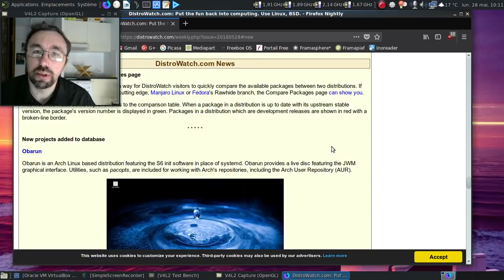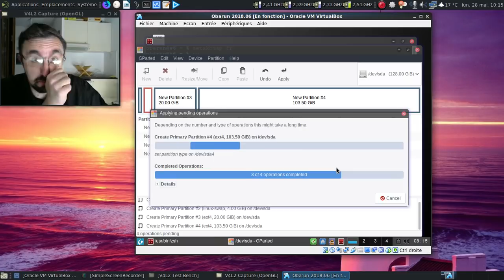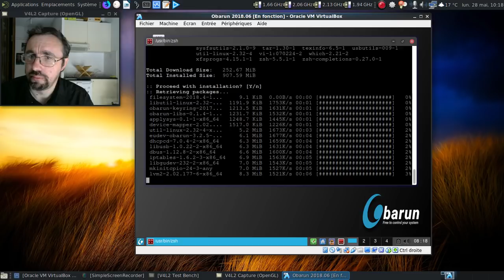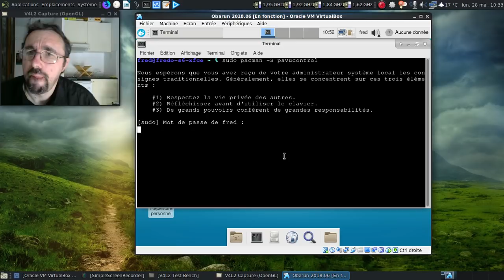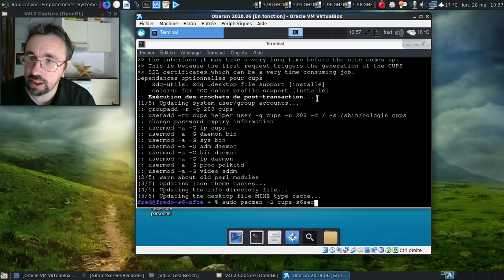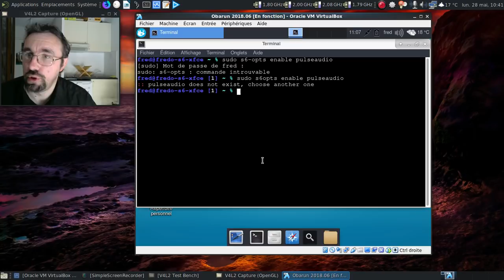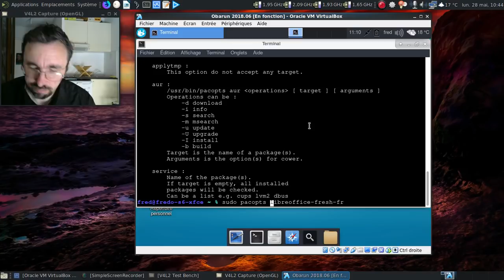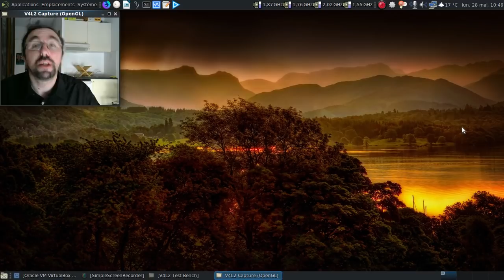Obarun 2018.06 : que devient-elle ?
Prenez une base Archlinux et le système d'init s6. Mélangez bien le tout, vous obtiendrez la Obarun. Attention, distribution à ne pas mettre entre toutes les mains !

Horodatage :

00:28 : l'annonce sur le blog systemd free community
00:41 : l'annonce sur la gazette de Distrowatch
01:15 : le site officiel du projet
01:47 : lancement de la machine virtuelle
02:13 : on se connecte
02:40 : le fichier readme du projet Obarun
03:37 : on attaque les préparatifs de l'installation
03:59 : on va créer le partitionnement demandé avec gParted
05:06 : les points de montage...
05:55 : on va lancer le script d'installation
06:31 : on relance le script après sa mise à jour...

Installation :

06:45 : la liste des options qu'il faut remplir
07:25 : on va prendre Xfce4, tiens :)
07:50 : on va choisir la liste de miroirs à utiliser...
08:16 : les paquets de la base sont en cours de récupération
08:53 : mise en pause de la vidéo
08:54 : 9 minutes plus tard dans la vie réelle
09:04 : on entre le mot de passe root
09:12 : au tour de syslinux
09:44 : on rajoute les additions invitées VirtualBox
10:01 : les derniers réglages à mettre en place avant de redémarrer
11:37 : l'installation est terminée...
11:51 : ça redémarre

Post-installation :

12:05 : on se connecte
12:27 : l'écran d'accueil de Xfce par défaut :)
12:40 : personnalisons l'apparence du Xfce installé...
13:21 : on va rajouter pavucontrol :)
15:07 : pas mieux pour PulseAudio...
15:31 : on va rajouter les paquets manquants :)
16:10 : installons Mozilla Firefox pour avoir un navigateur un peu plus évolué :)
17:09 : on rajoute les services s6 pour Cups...
17:45 : cups est activé...
18:42 : ah, PulseAudio, tu me casses les...
19:32 : au moins, Cups fonctionne :)
19:45 : on va traduire les répertoires utilisateurs...
20:25 : c'est quand même mieux :)
22:27 : je veux avoir le son avec PulseAudio !
24:40 : j'aurai dû lire le wiki d'Obarun !
25:58 : pourquoi ce maudit décalage horaire avec le duo distribution basée sur Archlinux et VirtualBox ?
26:40 : je n'aime pas openntpd !
28:39 : et une autre galère... Décidément, ma barbe n'est pas assez longue !
28:55 : désolé, quand on est énervé, ça soulage !
29:11 : conclusion